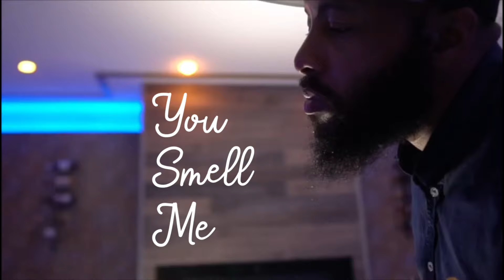SPARTAN SCENT!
On the 2 year anniversary of me tearing my Achilles I ran a Spartan Race. Despite the sweat and the mud I had to get out there smelling good…